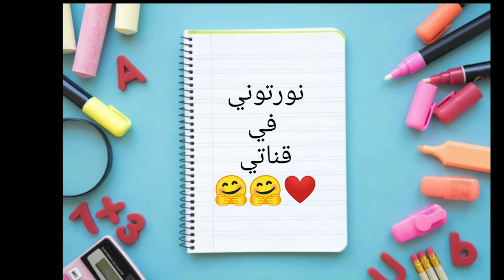اسكتش بالألوان المائية خطوة بخطوة 🖌👌